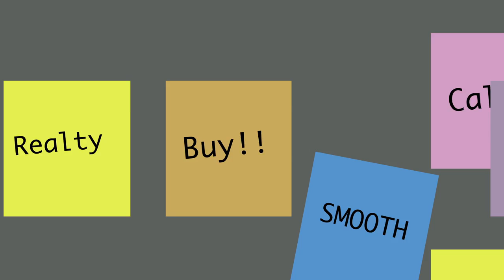Susan Kent - Howard Hanna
Originally from New England, I was born and raised in Newport, Rhode Island - the perfect canvas to instill and build up those high expectations.  Growing up on a beautiful, historic island surrounded by cliffs and oceans, where magnificent mansions of the most wealthy and elite families chose to live and summer, and where for many years the yachting world flocked to annually for the prestigious America’s Cup Sailing Regattas, the idyllic backdrop of beauty and easy-living was the norm.